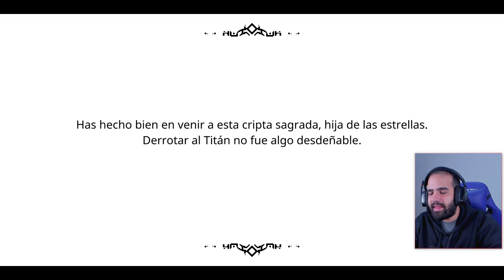AVENTURA ESTILO ZELDA CON TOQUES ROGUELIKE • Sparklite